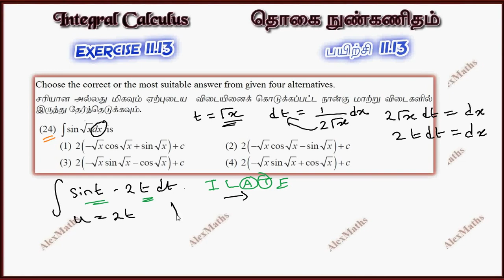Class 11| Exercise 11.13 Q.No.24 | Integral Calculus | Tamil Nadu New Syllabus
CHAPTER 11 – Integral Calculus
Newton-Leibnitz integral
Basic rules of integration
Integrals of the form f(ax + b)